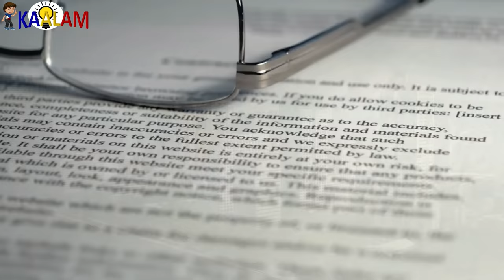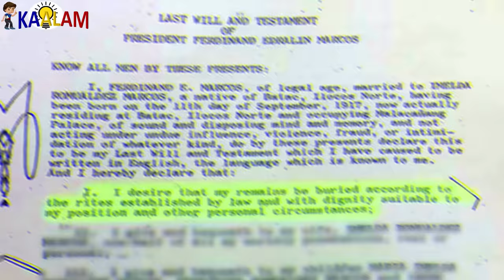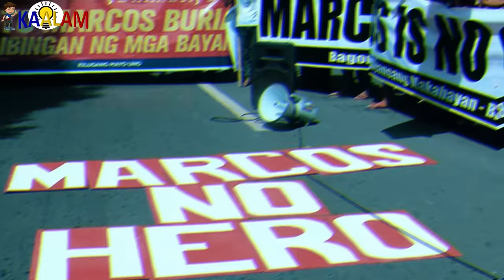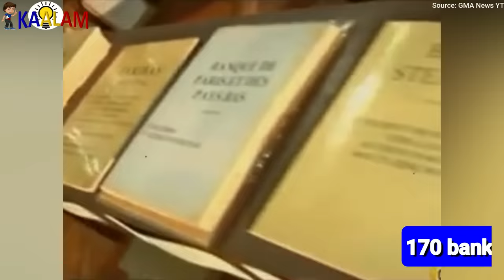Ang Last Will And Testament Ng Dating Pangulong Ferdinand Marcos Sr. | Marcos Wealth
Kaalam ating alamin Ang Last Will And Testament Ng Dating Pangulong Ferdinand Marcos Sr. | Marcos Wealth

topics:
marcos last will and testament youtube,
ferdinand marcos last words,
ferdinand marcos last words to cory,
marcos humanitarian foundation,
last will ni fem,
aaa 777 marcos,
last will and testament philippines,
last will and testament meaning,
marcos humanitarian foundation,
aaa 777 marcos,
ferdinand marcos sr,
ferdinand marcos jr,
ferdinand marcos death,
ferdinand marcos age,
why ferdinand marcos is a great leader,
ferdinand marcos' death cause,
erdinand marcos jr,
ferdinand marcos cause of death,
ferdinand marcos death,
ferdinand marcos net worth,
ferdinand marcos projects and programs,
ferdinand marcos history,
ferdinand marcos achievements,
ferdinand marcos jr cabinet,
ferdinand marcos illness,
is ferdinand marcos a good president,
how did ferdinand marcos died,
mga nagawa ni ferdinand marcos,
president ferdinand marcos,
why did ferdinand marcos declare martial law,
what did ferdinand marcos do for the philippines,
alexander ferdinand marcos,
ferdinand alexander araneta marcos,
ferdinand bongbong marcos jr,
ferdinand alexander marcos,
ferdinand e marcos,
ferdinand alexander araneta marcos age,
how ferdinand marcos died,
where is imelda marcos buried,
duterte on marcos burial,
burial of marcos debate,
where is imelda marcos now,
is ferdinand marcos dead,
ferdinand marcos burial site,
ferdinand e marcos burial,
where is archduke ferdinand buried,
president ferdinand marcos burial,
marcos greatest contribution,
dating pangulo,
Ferdinand Marcos Sr,